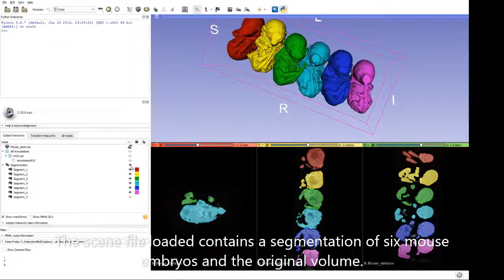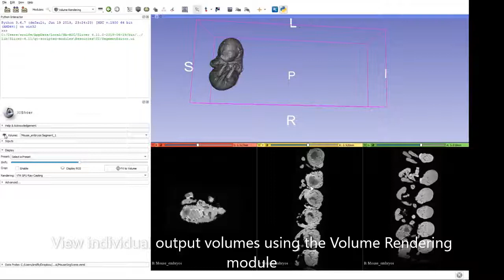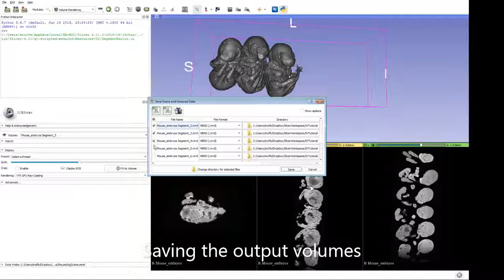SplitVolume effect in 3D Slicer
See how to break apart a volume that contains multiple specimens as individual datasets. You need to either have the SlicerMorph or the SegmentEditorExtraEffects extension installed in 3D Slicer (available only in 4.11 preview or later versions).